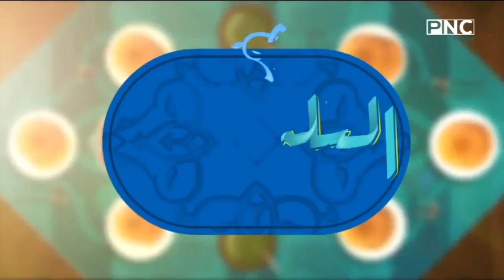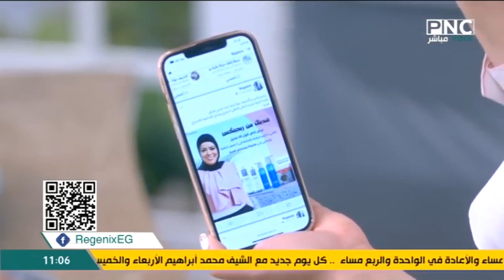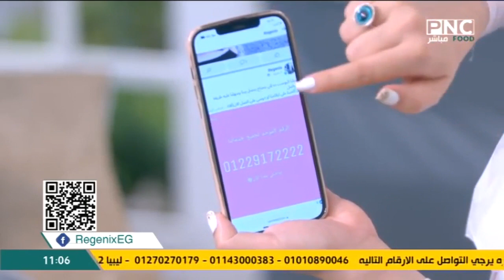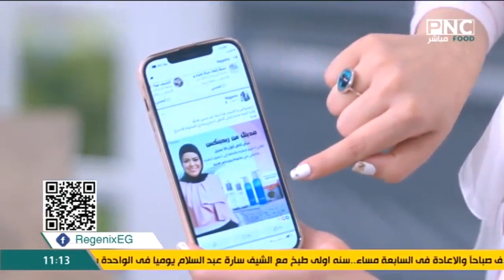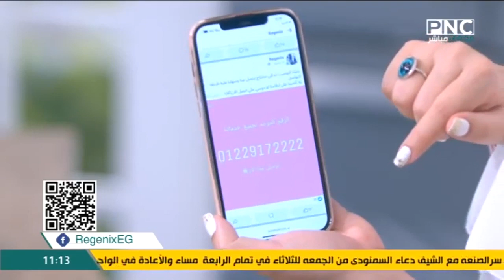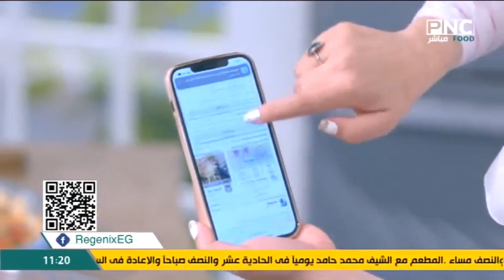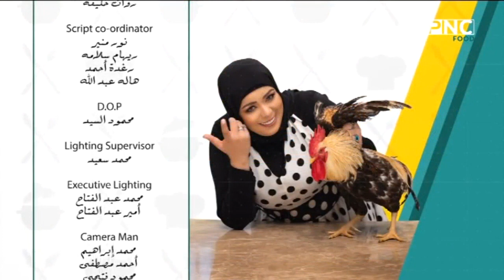البلدي يوكل مع الشيف نونا | طريقة عمل جلاش سريع - دجاج بالخضار - ميلك شيك ميكس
حلقة برنامج البلدي يوكل - السبت 23 يوليو 2022
يذاع يوميا على PNC Food الساعة العاشرة صباحا